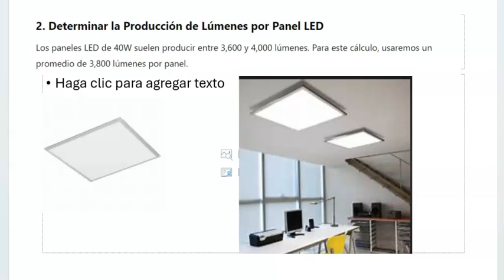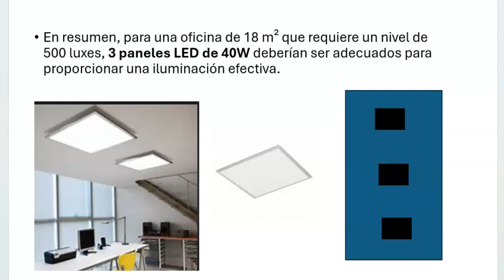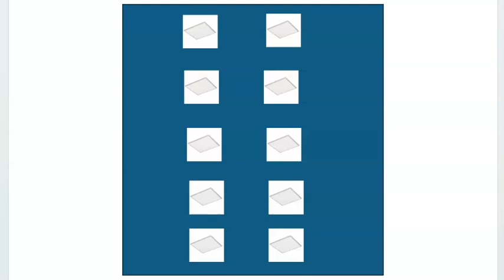Como definir la cantidad de lamparas en oficinas